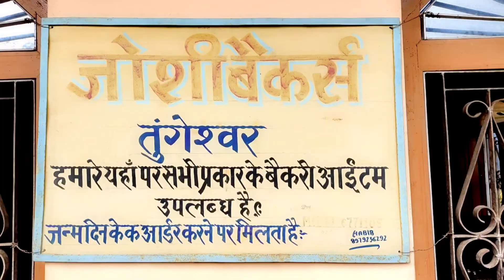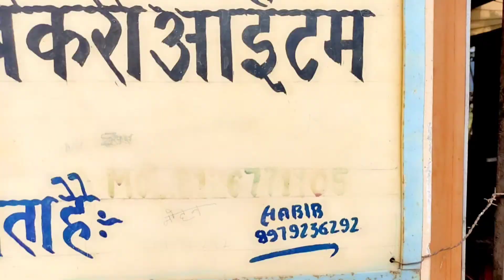My Sister Made Food For Me .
@avimishravlogs thank you guys for watching this vlog .. this vlog I'm going to show my uttrakhand family members... and our uttrakhand culture if you guys like our vlog plse do subscribe shere .